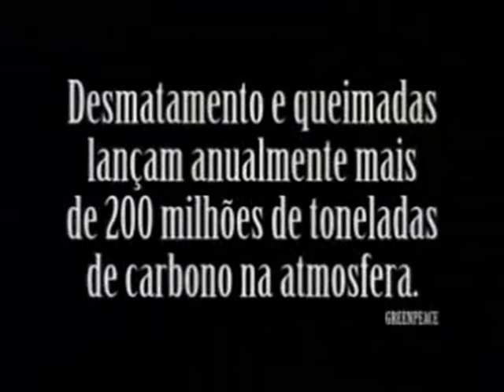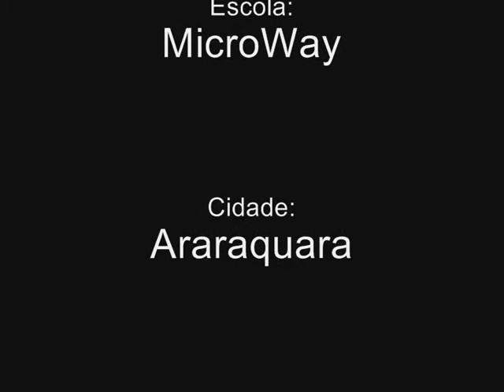Aquecimento Global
Esse é o meu segundo vídeo editado com o programa Windows Movie Maker na escola MicroWay. O vídeo tem o objetivo de conscientizar as pessoas sobre o aquecimento global!!!